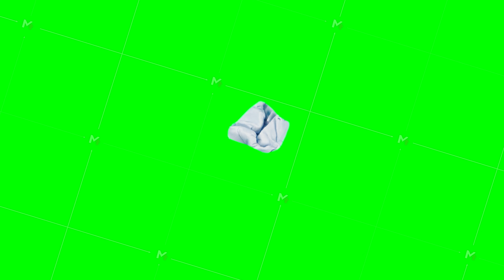Big single letter S on white rectangular sheet of craft paper which is folded und unwrapped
Big single letter S on white rectangular sheet of craft paper which is folded und unwrapped in stop motion filmed against green screen background. Template with initial alphabet symbol on sticker